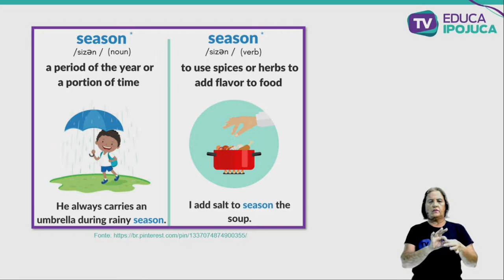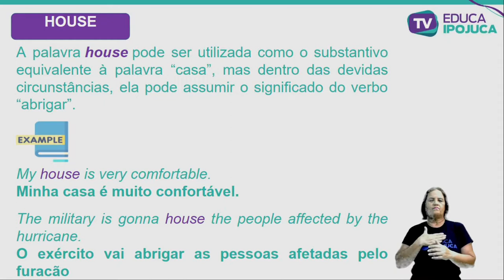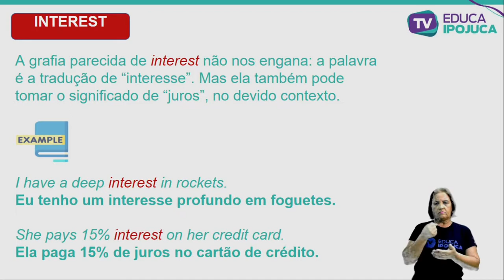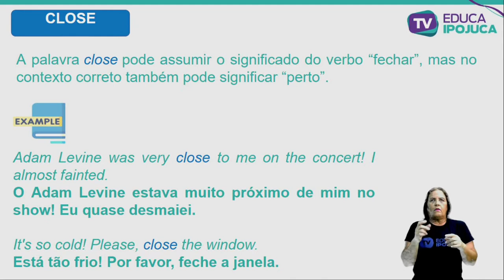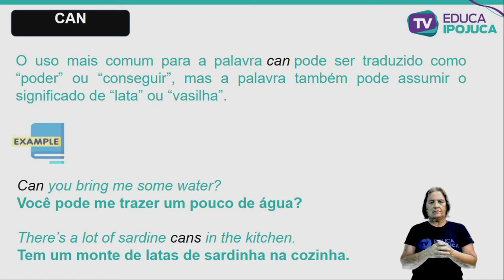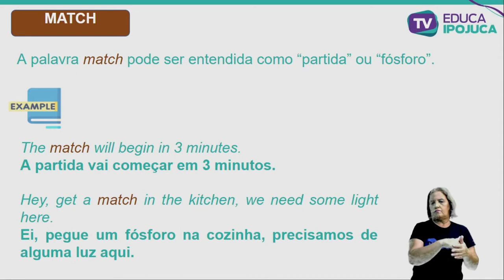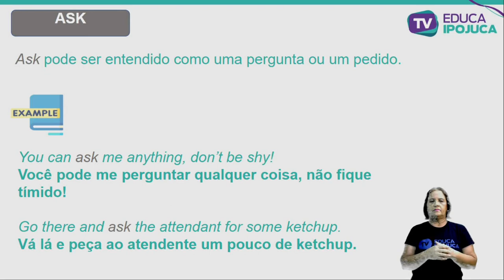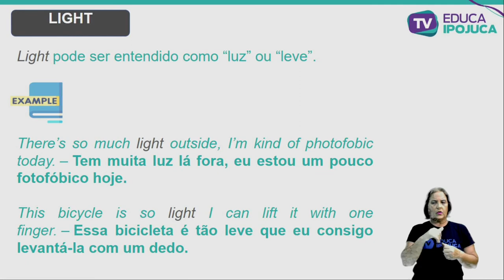INGLÊS - EJA IV - WORDS WITH MORE THAN ONE MEANING IN ENGLISH - AULA Nº010